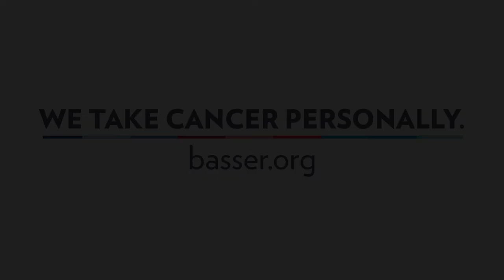2017 Basser Jean Bash: Mindy & Jon Gray Part 2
On November 14th, with a sold out crowd of over 1,100 people, the Basser Center for BRCA celebrated 5 years of remarkable progress. The celebration raised over $7 million and honored Pulitzer Prize-winning author Siddhartha Mukherjee and Basser Leadership Council members Raquel and Michael Haas. The evening featured the launch of the invisiblegenes hereditary cancer awareness campaign and an inspiring performance by Rachel Platten, as well as Basser-branded Levi’s jean jackets, a Pierce Brosnan narrated video, and so much more.